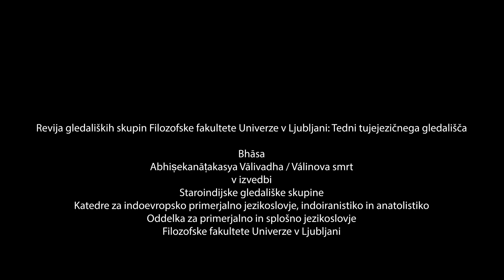Bhāsa - Abhiṣekanāṭakasya Vālivadha / Válinova smrt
Vālivadha je prvo dejanje Bhásove znamenite šestdejanke Abhiṣekanāṭaka (Igra  o ustoličenjih) – imenitne dramatizacije osrednje zgodbe vélikega staroindijskega epa Ramájana (Rāmāyaṇa). Vālivadha (Válinova smrt oz. natančneje Uboj Válina) pripoveduje o enem od pomembnejših podvigov kraljeviča Ráme, ko je ta svojemu opičjemu prijatelju, izgnanemu princu Sugrívi ob pomoči brata Lakšmane in zvestega sopotnika, božanskega opičjaka Hánumana pomagal strmoglaviti Válina, Sugrívovega starejšega brata in kralja opičjega kraljestva Kiškíndhe, ter si s tem zagotovil pomembnega zaveznika, ki mu bo kasneje skupaj z opičjo vojsko iz krempljev demona Rávane pomagal rešiti njegovo ženo Síto.
Staroindijsko gledališče deluje pod vodstvom doc. dr. Luke Repanška in kot skupina, ki uprizarja staroindijske drame v izvirniku (sanskrtu in prakrtih), predstavlja skorajšnji unikum v evropskem merilu. Skupina je imela svojo prvo predstavo v okviru festivala Liber.ac leta 2018, ko je nastopila še na Knjižnem sejmu v Cankarjevem domu in ob treh različnih priložnostih v Modri sobi Filozofske fakultete, nato ponovno na festivalu Liber.ac leta 2019, istega leta tudi na otvoritvi mednaro-dne konference ob 100. obletnici ustanovitve študija primerjalnega jezikoslovja na Univerzi v Ljubljani, februarja 2022 pa je pod pokroviteljstvom Indijskega veleposlaništva v Sloveniji ter Indijskega ministrstva za zunanje zadeve in kulturo nastopila v gledališču Špan-ski borci, kjer se je ob praznovanju 75. obletnice osamosvojitve Indijske države ljubljanskemu in preko prenosa tudi indijskemu občinstvu predstavila z Bhásovo enodejanko Srednji sin (Madhyamavyāyoga).
Igrajo: Luka Brenko, Domen Berlak, Miha Sušnik, Nina Petek, Luka Repanšek, Lara Potočnik, Jošt Martinčič, Luka Markošek, Aljaž Korbar
Režija: Luka Repanšek
Premiera: 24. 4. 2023, Jenkova dvorana Pionirskega doma
Revija gledaliških skupin Filozofske fakultete Univerze v Ljubljani: Tedni tujejezičnega gledališča